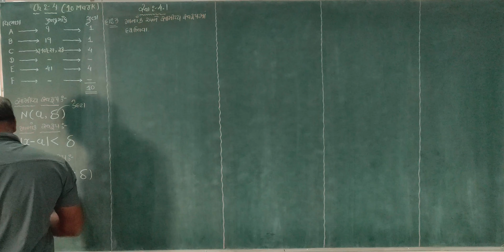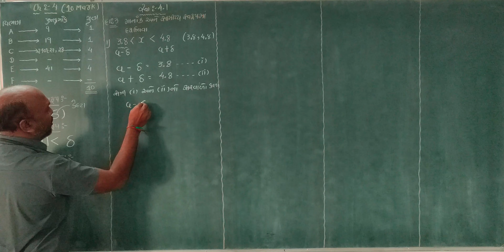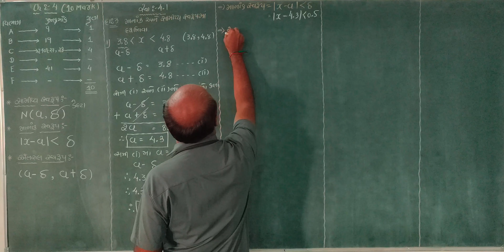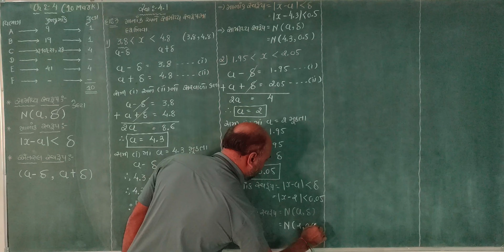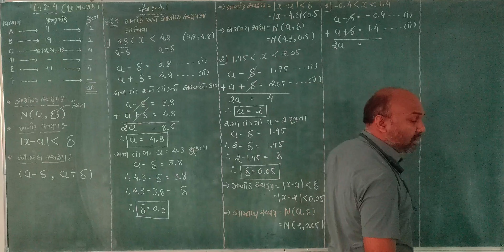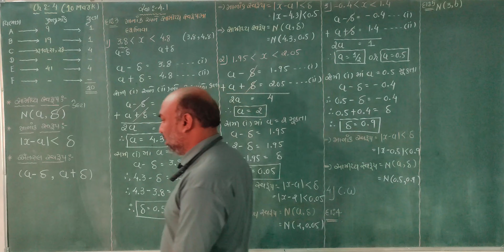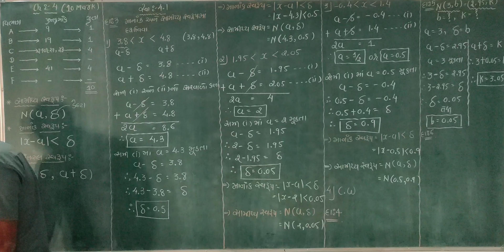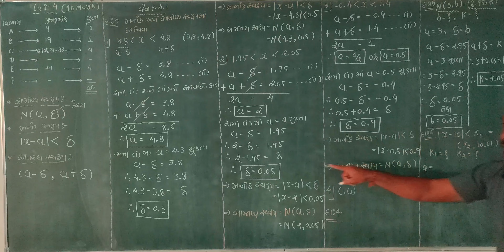Laksh | લક્ષ | Std 12 stat part 2 ch 4 | Statistics std 12